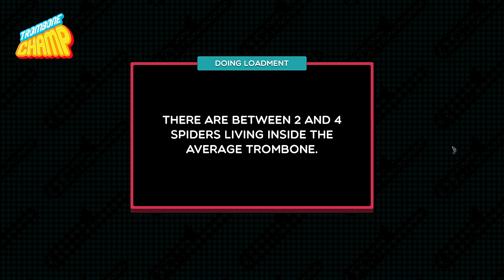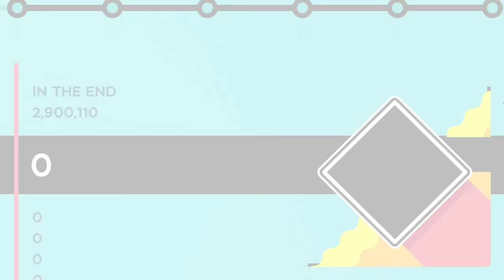'In The End' by Linkin Park - Trombone Champ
I learnt how to use Unity for this.

Mapped by DerpyChap.